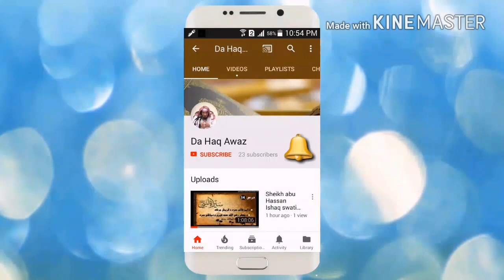Sheikh Abu Hassan Swati Pashto Bayan | د عید میلاد النبی صلی اللہ علیہ وسلم شرعی حیثیت | Da Haq Awaz